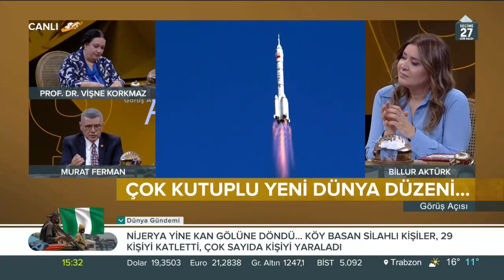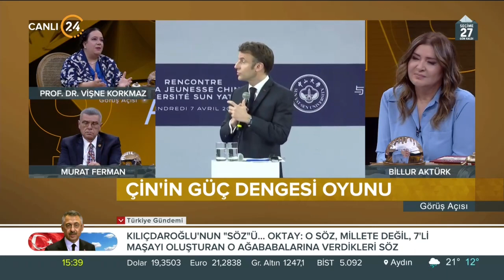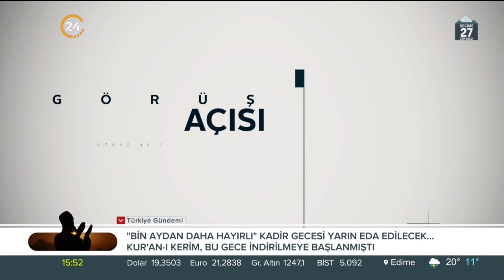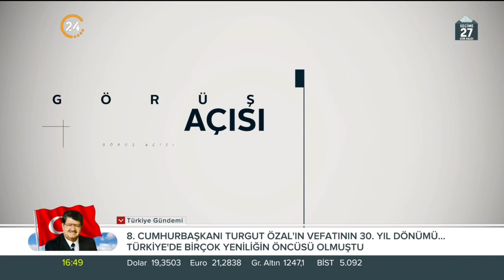Billur Aktürk ile “Görüş Açısı” / Yeni Küresel Düzen Nasıl Olacak? - 16 04 2023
“Görüş Açısı” resmi netleştiriyor. Akla takılanı, gözden kaçanı görüyor, yorumluyor…

Billur Aktürk ile “Görüş Açısı”nda bu hafta;

Konuklarımız;

Beykent Üni. Öğr. Üy. Prof. Dr. Murat Ferman

Nişantaşı Üni. Öğr. Üy. Prof. Dr. Vişne Korkmaz